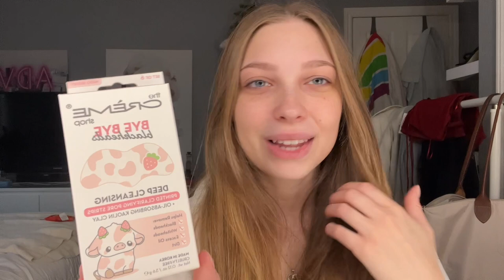VLOGMAS DAY 9: Having a pamper day 🛁🧴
Hey guys!

Hope you like vlogmas day 9

xoxo

My Depop

NEW ITEMS POSTED!!!
ATTENTION COMPANIES AND BUSINESSES

What I Got For Christmas:

 • What I got for ch...

Vacation Haul ✈️🌴 :

 • Vacation Haul ✈️🌴...

How to Style Black Flare Leggings:

 • how to style blac...